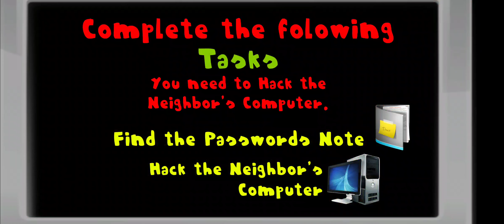Hello Squidward Sponge Bobs Neighbor 3D - Level 3 - Gameplay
Game: Hello Squidward Sponge Bobs Neighbor 3D